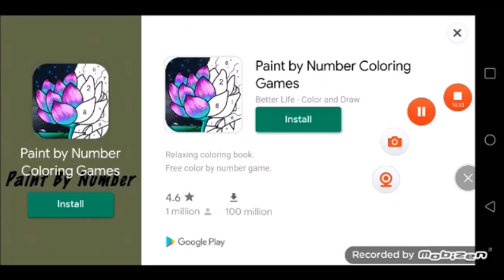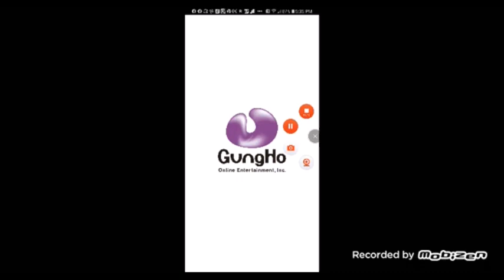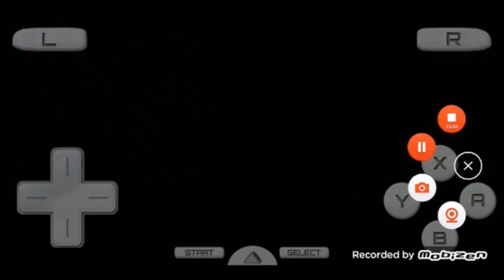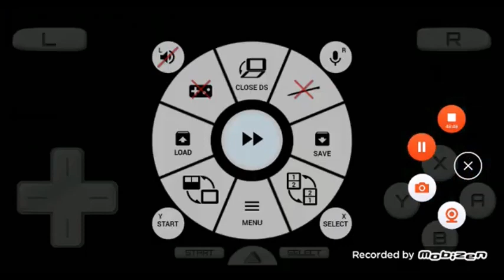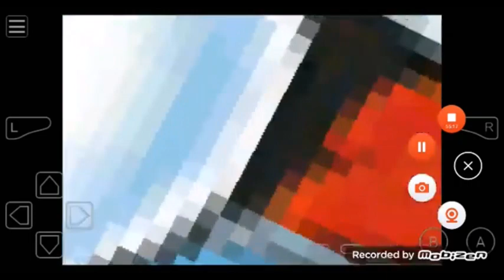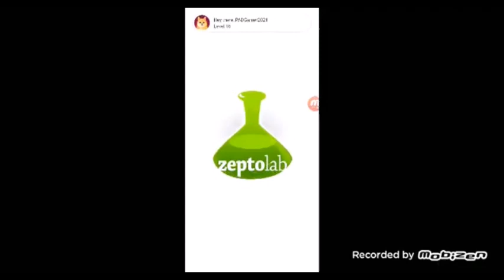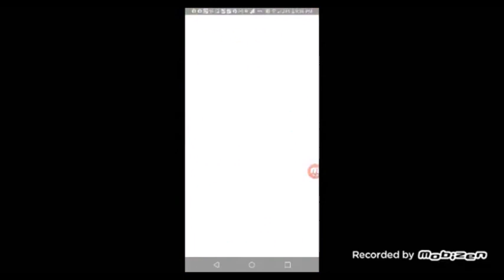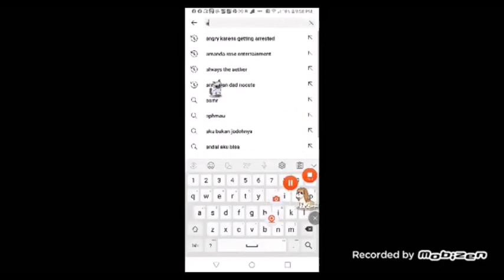9 13 22